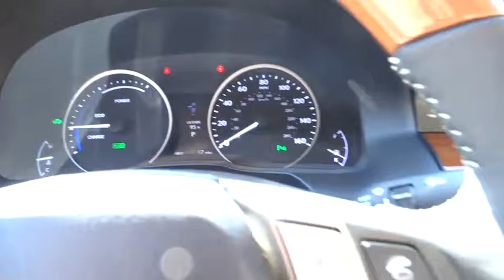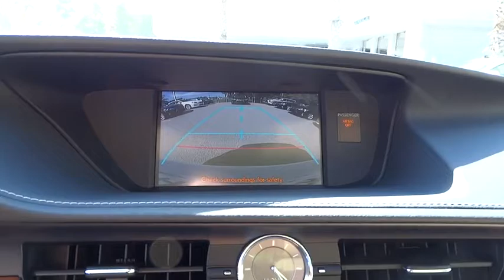2014 Lexus ES 300h Charleston, Hilton Head, Columbia, Hendrick Lexus, Grand Strand, SC 14738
2014 Lexus ES 300h
2014 Lexus ES 300h HYBRID - Stock#: 14738 - VIN#: JTHBW1GG6E2074047